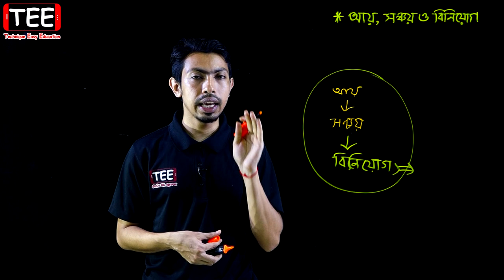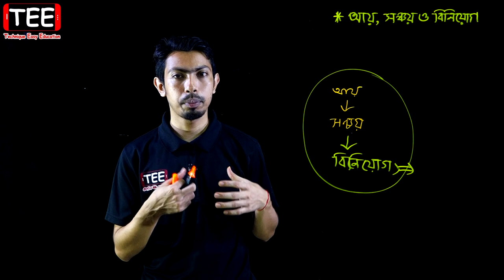আয়, সঞ্চয় ও বিনিয়োগ || অর্থনীতির গুরুত্বপূর্ণ ধারণাসমূহ || SSC Economics Chapter 2 (Part-5)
আয়, সঞ্চয় ও বিনিয়োগ || অর্থনীতির গুরুত্বপূর্ণ ধারণাসমূহ || নবম দশম অর্থনীতি অধ্যায় ২ || SSC Economics Chapter 2 (Part-5)